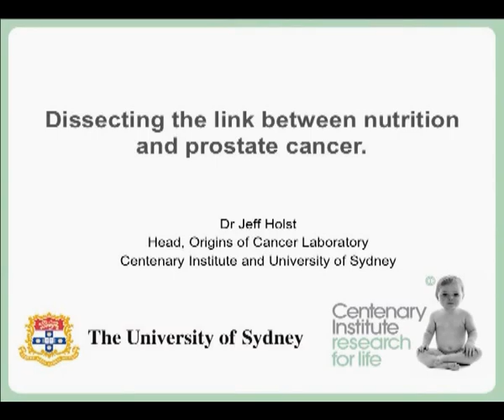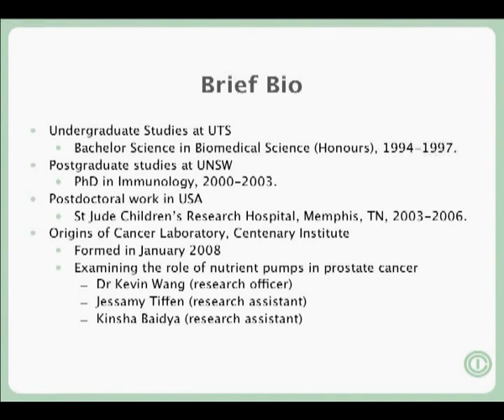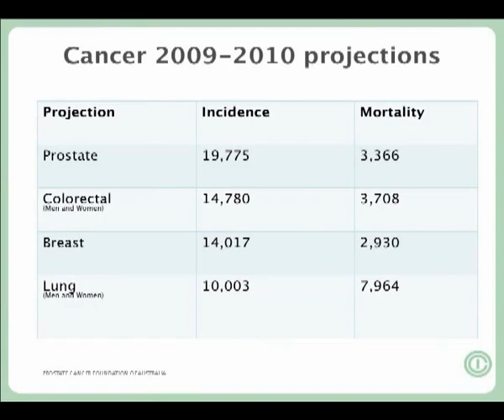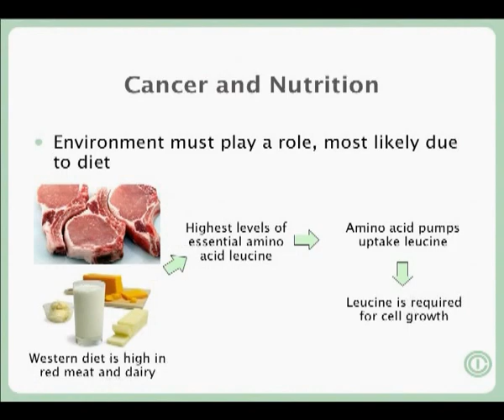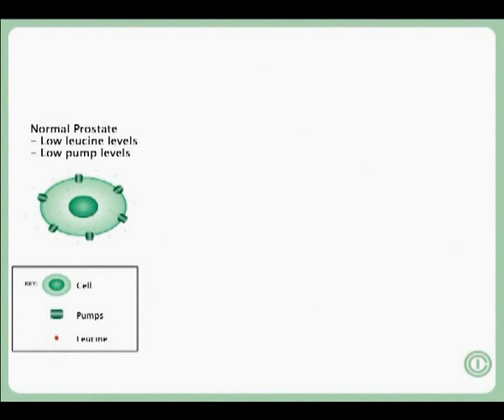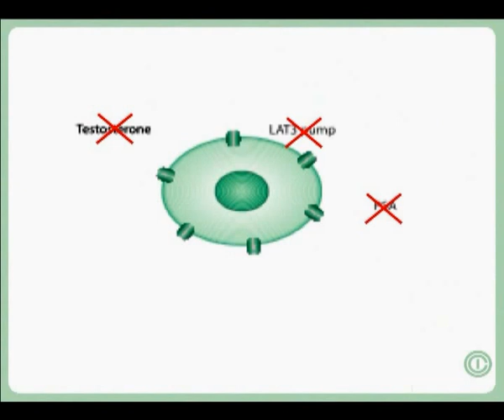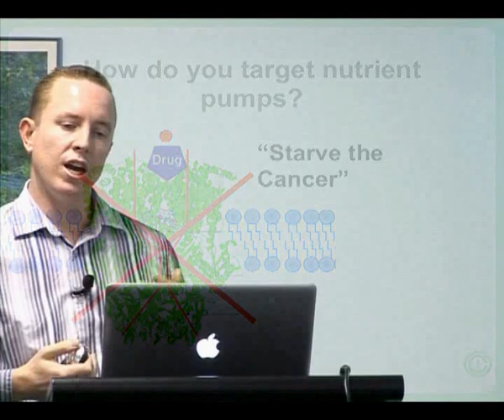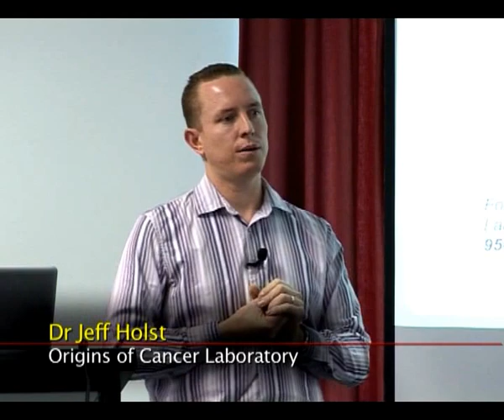The Link between Prostate Cancer and Nutrition - by Dr Jeff Holst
Dr Jeff Holst is a research scientist and recipient of the PCFA / Movember Grant for his unit at the Centenary Institute, Royal Prince Alfred Hospital / University of Sydney.
Jeff spoke to the support group about finding the link between nutrition and prostate cancer. They want to know what's happening inside the cell.

As we are all very aware, the instances of prostate cancer is different in countries across the world. Unfortunately, Australia and New Zealand have the highest incidence of prostate cancer in the world which is not a good record to have.

Jeff and his team are looking at whether it is because of genetics or the environment? The link may be because of diet. Red meat and dairy have the highest levels of the essential amino acid "leucine". Leucine is a nutrient that the cell uses to 'build' proteins.

This DVD explains how these links are being made and gives the lay person a better understanding of this research.